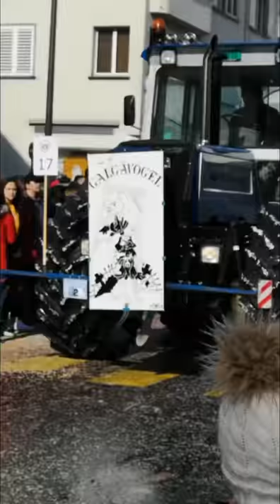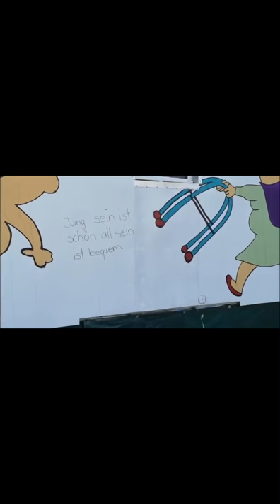Fasnachtsumzug Neuhausen Am Rheinfall März 2019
Danke Petra Luchsinger aus Beringen für Die Videos.